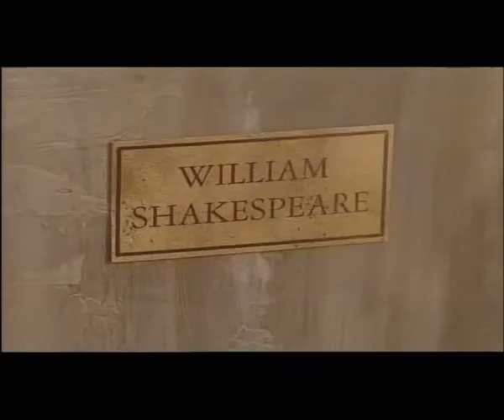William Shakespeare is Indian